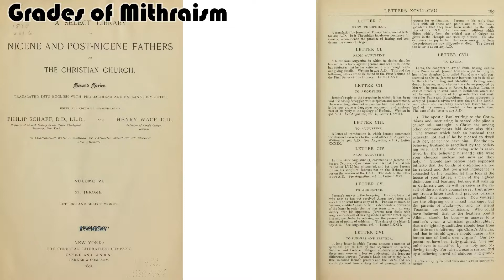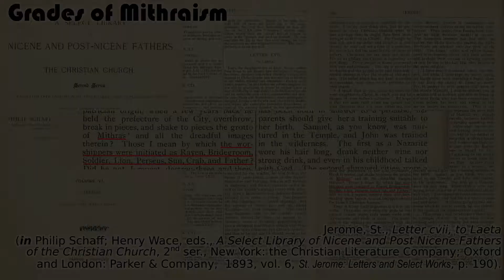Grades in Mithraism (A ... Library of Nicene and Post Nicene Fathers..., ser. 2, vol. 6)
Grades or levels of initiation in Mithraism according to Jerome (5th century).